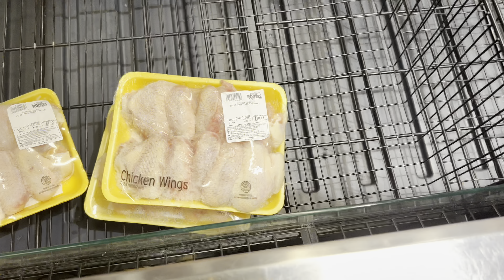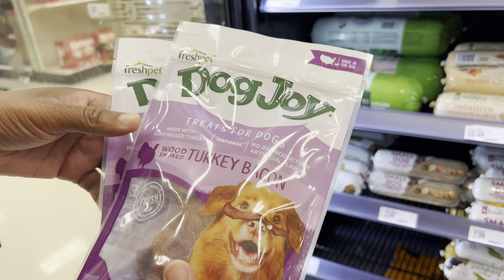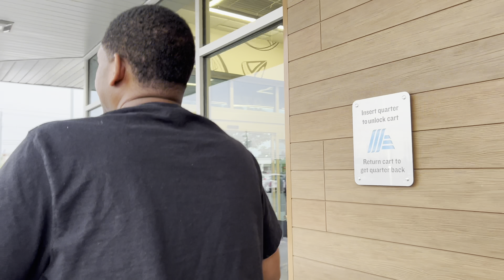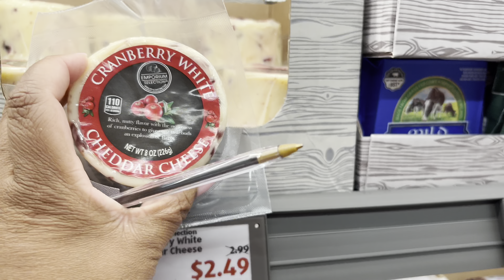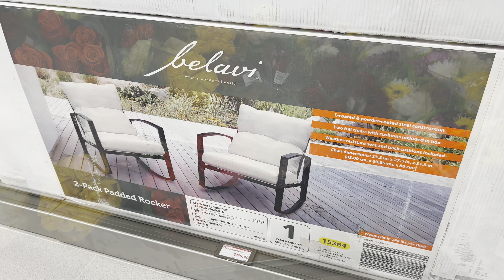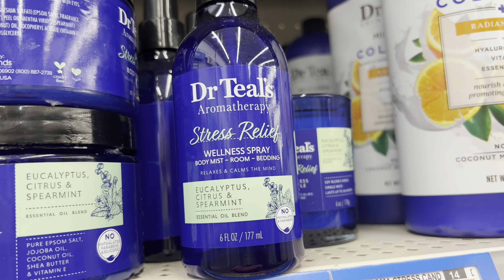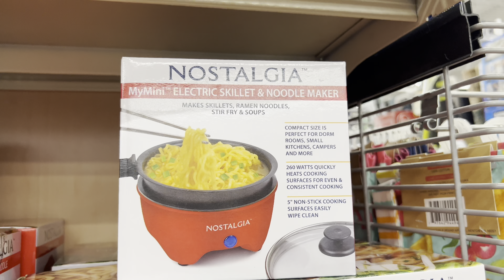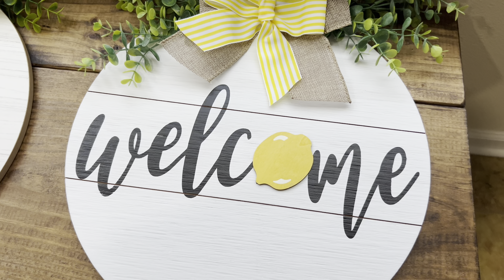GROCERY SHOPPING | WE’RE BACK |TRYING EXOTIC FRUIT